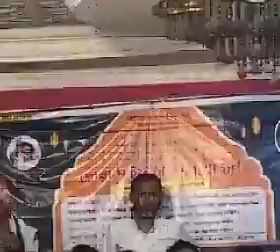আজকের খবর Ajker khobor 25 March 2024 | Bangla news today | bnp news today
এইমাত্র পাওয়া Ajker khobor 15 Feb' 2024 | Bangla news today | BNP News | Awami league | BD VIP News

এইমাত্র পাওয়া Ajker khobor 13 Feb' 2024 | Bangla news today | BNP News | Awami league | BD VIP News

অবরোধে জামাত বিএনপি পুলিশের সংঘর্ষ | জামাতের অবরোধ | প্রধানমন্ত্রীর পদত্যাগ | ড.ইউনূস তত্ত্বাবধায়ক সরকার | বিএনপি নেতাদের গ্রেফতার | সারাদেশে বিএনপির হরতাল  অবরোধ | বাসে আ'গুন লাগিয়েছে ডিবি পুলিশ | ফেঁসে গেল পুলিশ | পুলিশ বিএনপি সং'ঘর্ষ | বিএনপির মহাসমাবেশে নয়াপল্টনে পুলিশ বিএনপির সংঘর্ষ | যুক্তরাষ্ট্র থেকে পুলিশকে বার্তা | পদত্যাগ করলো প্রধানমন্ত্রী | এইমাত্র পদত্যাগের ঘোষণা দিলো প্রধানমন্ত্রী | গোপনে পালাচ্ছে আ.লীগ নেতা ওবায়দুল কাদের। তত্ত্বাবধায়ক সরকারে নির্বাচন |পদত্যাগের ঘোষণা দিলো প্রধানমন্ত্রী | ড. ইউনূস তত্ত্বাবধায়ক | সংলাপ ও নির্বাচনকালীন সরকার | বিএনপি| বিএনপির গান ভাইরাল। পুলিশ ও নেতাদেরকে যুক্তরাষ্ট্রের নিষেধাজ্ঞা | পদত্যাগের ঘোষণা দিলো প্রধানমন্ত্রী |তত্ত্বাবধায়ক সরকার দিলো যুক্তরাষ্ট্র | ডিবি হারুনের গোপন তথ্য ফাঁস | বিএনপির নতুন কর্মসূচি |

এটি একটি সংবাদভিত্তিক ইউটিউব চ্যানেল।"BD Views 24" আমরা দেশের সংবিধান ও জনমতের প্রতি শ্রদ্ধাশীল।

বাংলাদেশের যেকোন খবর সবার আগে আপনারা আমাদের এই চ্যানেল এ পাবেন। আমরা বাংলাদেশের স্বনামধন্য সব পত্রিকা থেকে আপনাদের সামনে সত্য খবর প্রকাশ করার চেস্টা করি। প্রতিটি সংবাদ যাচাই করতে সংবাদের শিরোনাম লিখে সার্চ দিতে পারেন। থামনেইল দেখে কেউ বিভ্রান্ত হবেন না। থামনেইল আকর্ষণীয় করতে সংবাদের ভেতর থেকে গুরুত্বপূর্ন অংশ লেখা হয়।  bd news,international bangla news,international news,World news 24,News Bangla,ajker khobor, today,আজকের খবর,